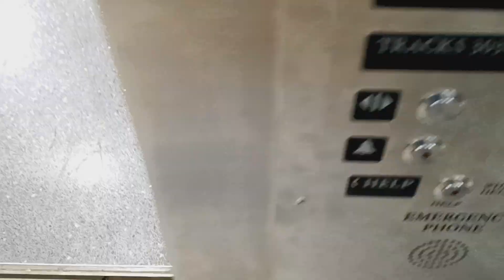Schindler hydraulic glass elevator at Grand Central Terminal (Manhattan, NY)